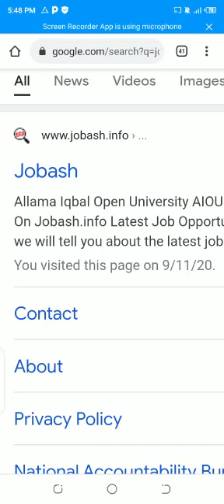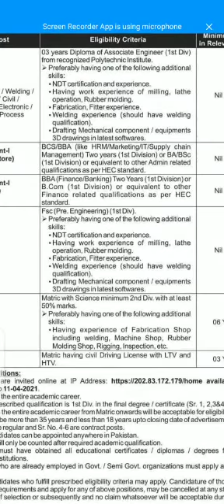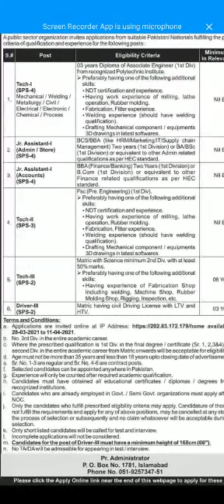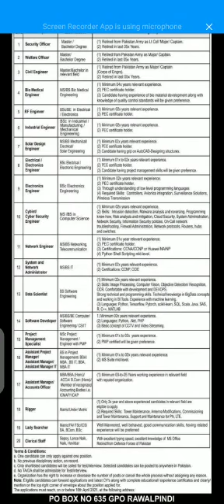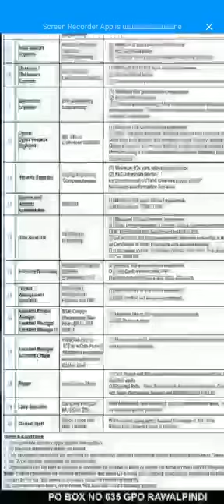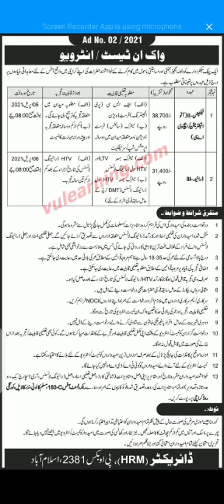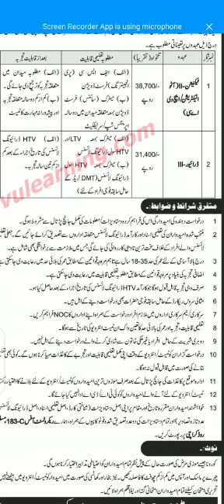Atomic Energy PAEC Jobs April 2021